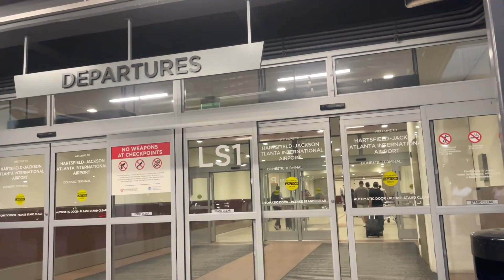HAMPTON MOVE IN (FRESHMAN EDITON) + 2 DAY VLOG